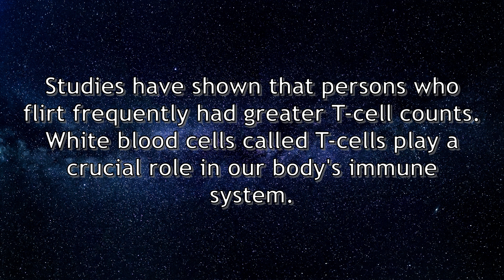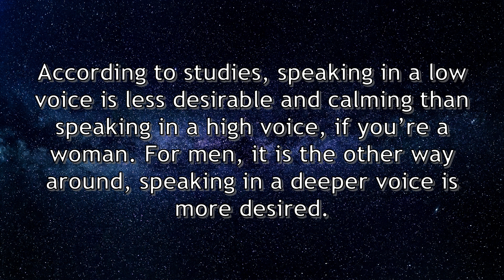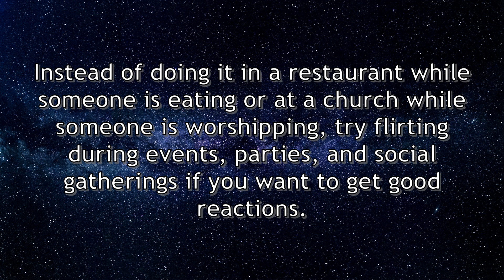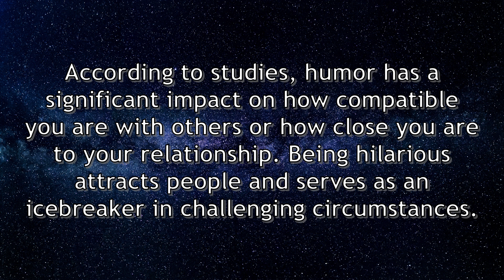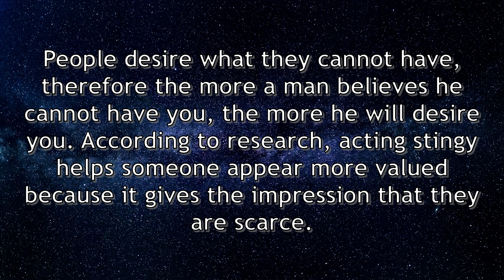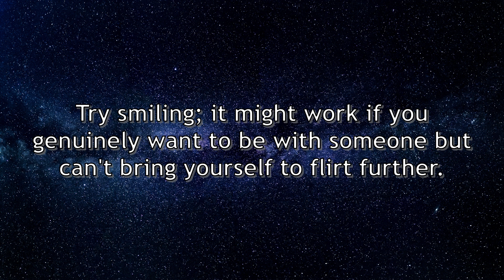12 Exciting Facts About Flirting and Love | Interesting Psychology Facts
There are many reasons why individuals flirt, but some of the most popular ones include wanting to have a relationship with you, thinking you're attractive, having fun, accomplishing something, fostering intimacy in a relationship, or simply trying to improve their self-esteem. In addition to those, this video will cover the unexpected health benefits of flirting frequently.

12 Exciting Facts About Flirting and Love | Interesting Psychology Facts | 12 Amazing Psychological Facts About Women Deeply In Love | Psychology says Women Love Men Who Do This | Human Psychology Facts | Human Psychology Behavior | Fun Psychological Facts | Important Psychology Facts | Psychology Says

The start of a new year is a good time to reflect on the past year and your achievements. Are you plodding along with life, or do you fancy kick-starting bigger plans? We’re here to help motivate you achieve more.

This channel is created to help people live their lives to the fullest. It’s packed with great quotes from great people with great wisdom on how to optimize your life and minimize regrets.

There are so many motivational elements on this channel that we simply can’t get off. No more excuses! Hope you enjoy watching as these videos will inspire a little bit of motivation in your everyday lives.

Jumpstart your new year and watch the videos on how to stop being scared of success.

🔎Relevant : interesting quotes worth reading

interesting quotes worth watching

interesting quotes worth pondering

fascinating quotes

fascinating quotes worth reading

fascinating quotes worth watching

fascinating quotes worth your time

compelling quotes

worth reading

compelling quotes worth knowing

engaging quotes worth knowing

spellbinding motivational quotes

spellbinding quotes

spellbinding quotes worth knowing

enthralling quotes worth knowing

enthralling quotes worth reading

psychology facts

psychological facts

human psychology